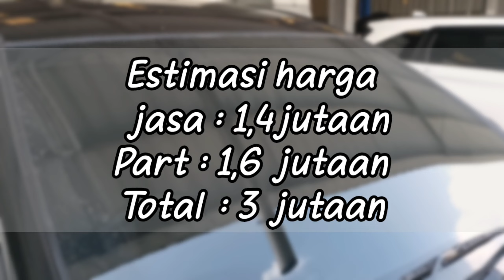🔴 ESTIMASI GANTI KACA DEPAN MOBIL AVANZA DI DEALER RESMI | BIAYA DAN PROSES | DIARY OTOMOTIF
halooo jumpa lagi pecinta otomotif di channel @diaryotomotif video kali ini tentang  ESTIMASI GANTI KACA DEPAN MOBIL AVANZA DI DEALER RESMI | BIAYA DAN PROSES | DIARY OTOMOTIF